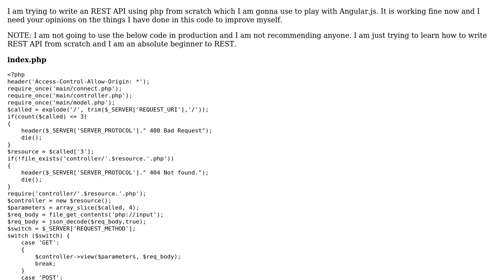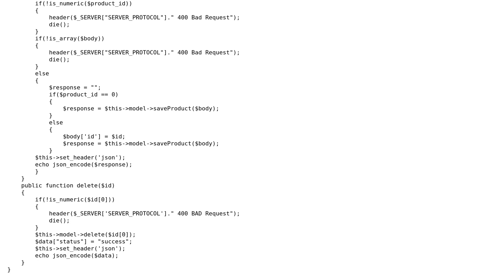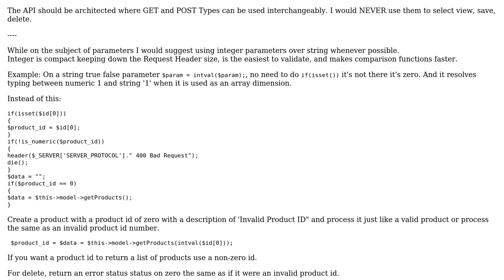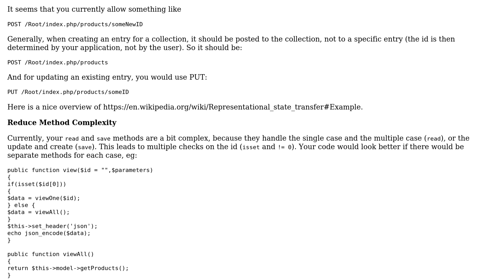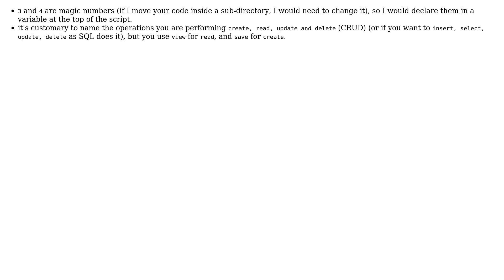Code Review: REST API using PHP (2 Solutions!!)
Code Review: REST API using PHP

With thanks & praise to God, and with thanks to the many people who have made this project possible! | Content (except music & images) licensed under CC BY-SA | Music | Images & others | With thanks to user Vignesh user tim user Misunderstood user Jamal and the Stack Exchange Network Trademarks are property of their respective owners. You are responsible for your own actions.